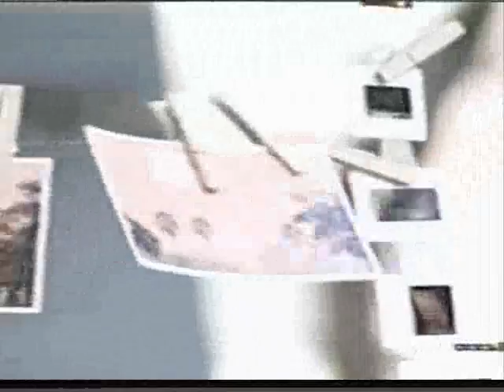kumnom koun phlous 4.5